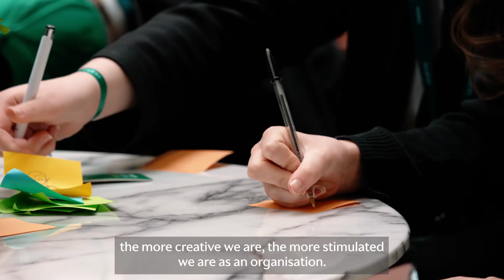Make A Mark | Joining forces with Cognizant, Citi and The Aleto Foundation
This week, we joined forces with Cognizant and Citi to share insights into F1 and STEM careers.

We also announced a new partnership with The Aleto Foundation, which will help open doors for young people from underrepresented backgrounds into the world of motorsport.

Welcome to the official home of Aston Martin Aramco Cognizant Formula One™ Team on YouTube. Every week Aston Martin F1 Team upload fresh and exclusive content that gets you closer to our drivers Fernando Alonso, Lance Stroll, Stoffel Vandoorne, Felipe Drugovich and Jessica Hawkins and our team members, including Team Principal Mike Krack.